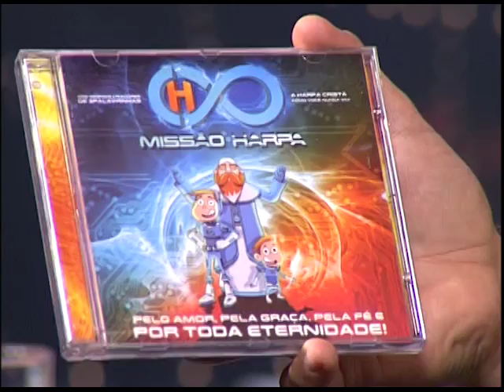Boas Novas no Ar - Jorge Costha